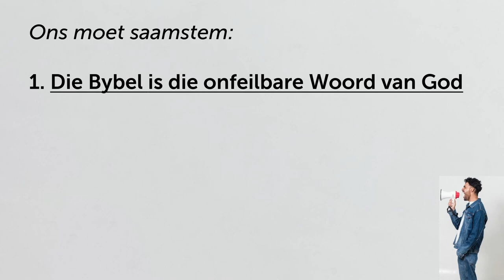Geloofsartikel 1: Die Bybel is die onfeilbare Woord van God